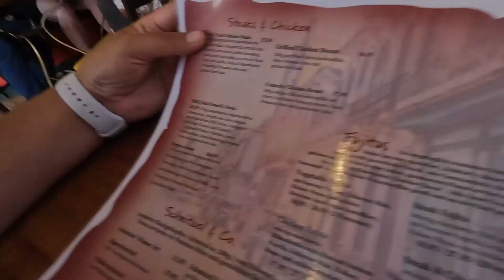VIAJANDO ANDO DIAS 6: HEIDELBERG, ALEMANIA.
Bienvenido a EL MARIO canal dedicado a la recopilacion y Higlights de los Canales:

"EL MARIO" Canal de Facebook donde jugamos e Informamos todo lo relacionado a FIFA

"EL MARIOPLAY" Canal de Twitch donde jugamos a todo lo que tenga que ver con el gaming de  PLAY STATION, NINTENDO Y PC, asi como de emuladores paras los juegos, sigueme y acompañame a vivir todos los futuros titulos que se vienen.

Y DE MAS CONTENIDOS COMO BLOGS DE VIAJES Y REVIEWS DE PRODUCTOS O COMIDAS.

UNETE A LA FAMILIA Y CREZCAMOS JUNTOS¡¡¡¡¡¡¡¡¡¡